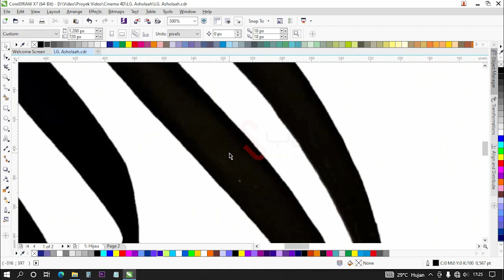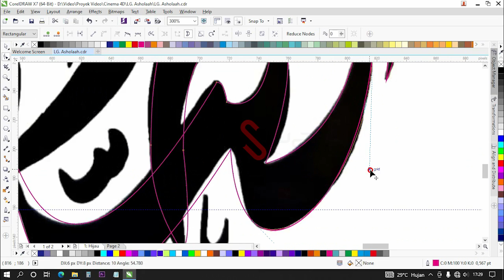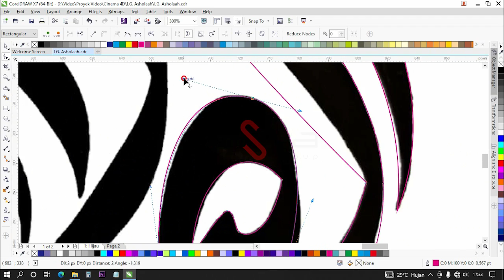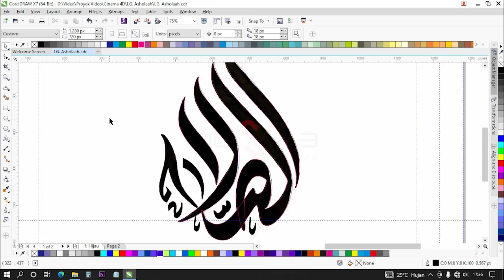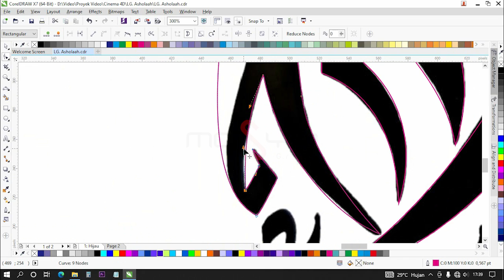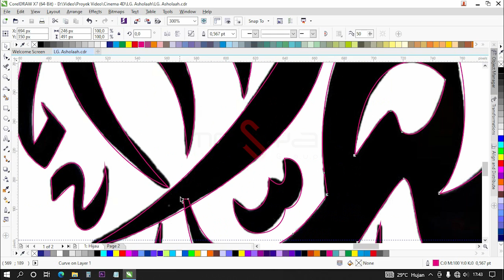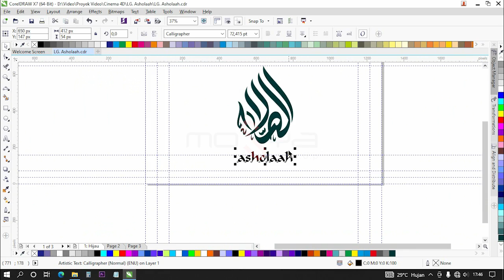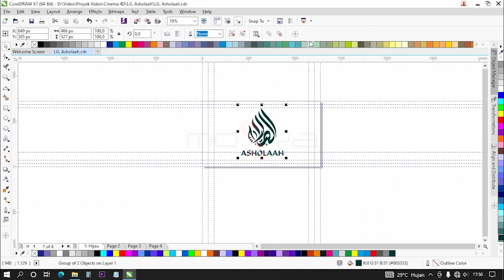REDESIGN LOGO Asholaah